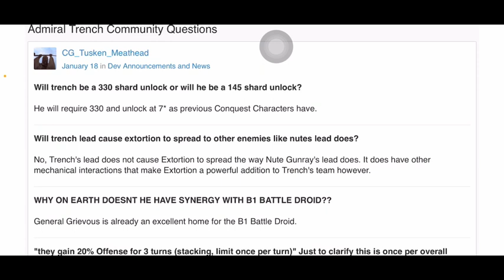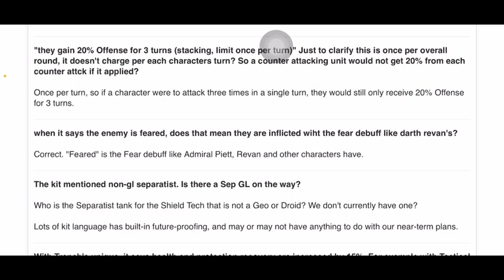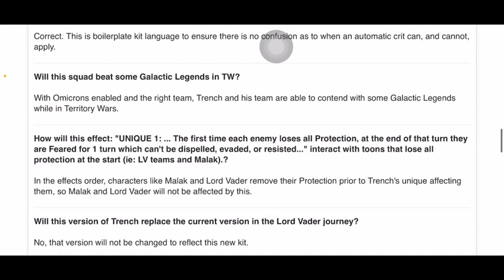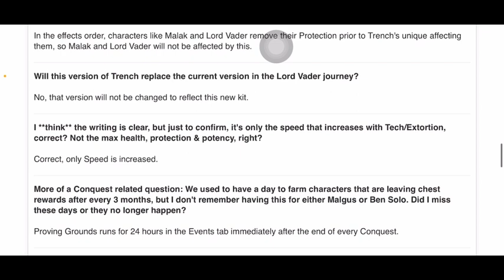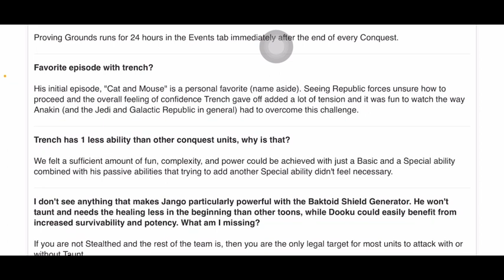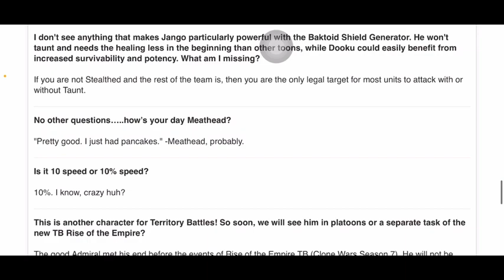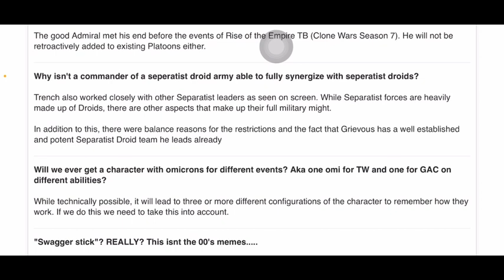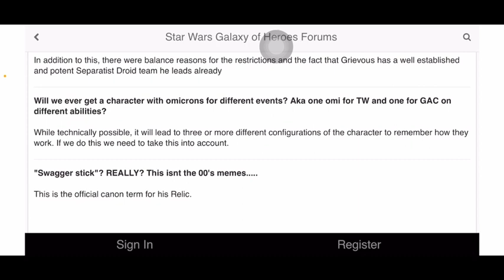Admiral Trench CG Community Q&A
This Trench Q & A was MUCH better than the Zorri one. That Zorri one was such a waste of time.